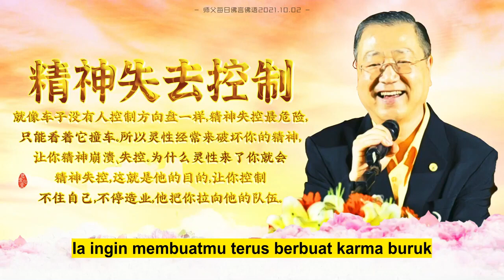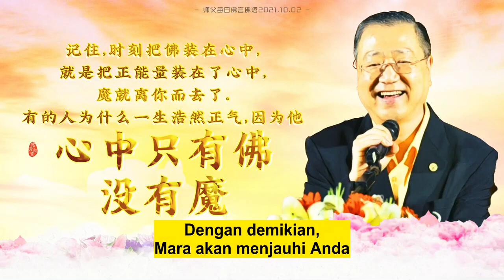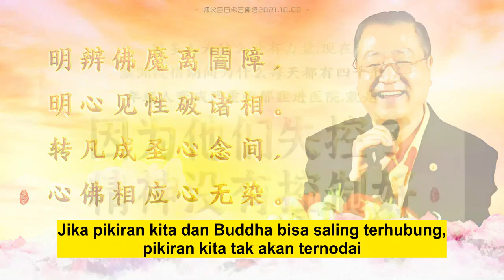Pencerahan Master Lu - ( Pikiran Memunculkan Kekuatan Semangat #3 )